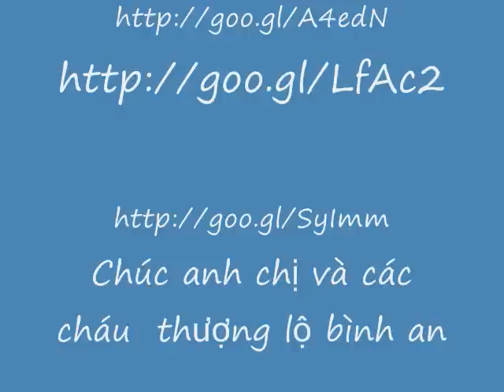ANH,CHỊ 6 về Pháp ngày 28 8 2012 sau 25 ngày Tours Việt Nam